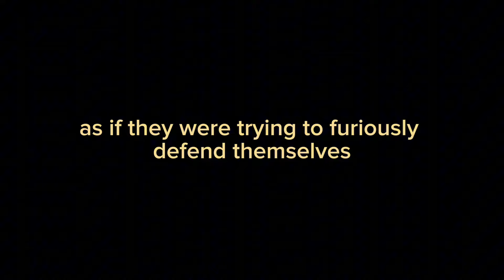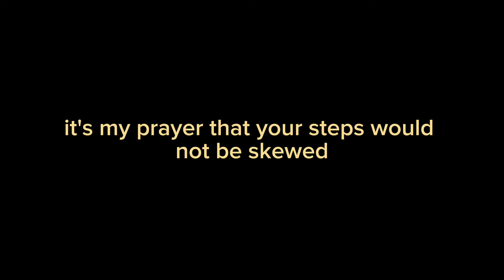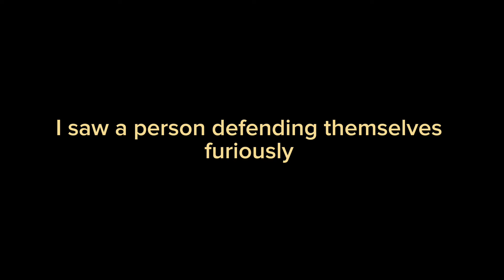*never* (under any circumstance)